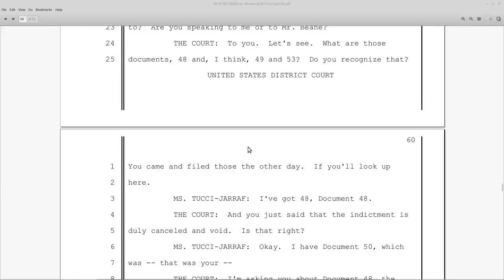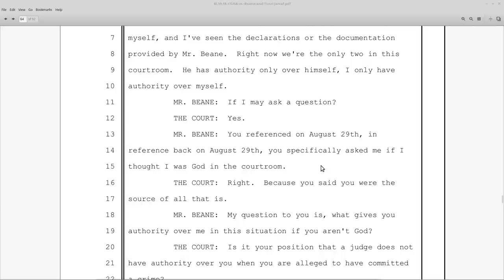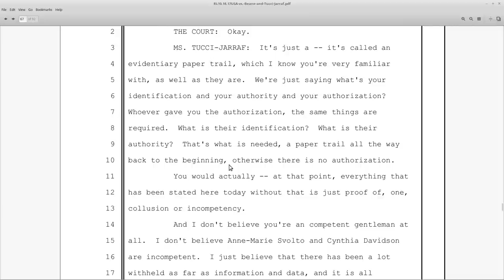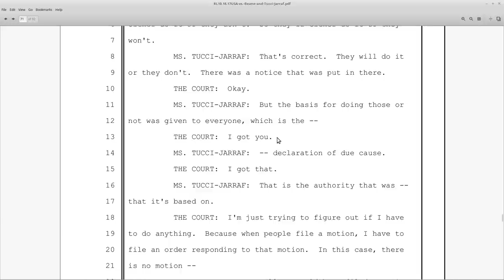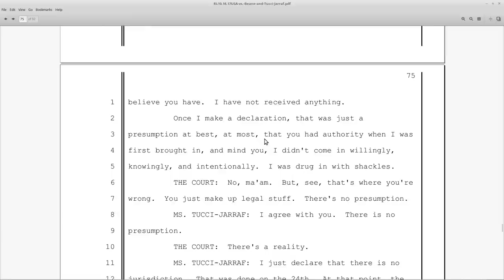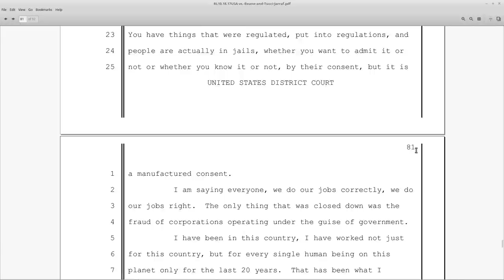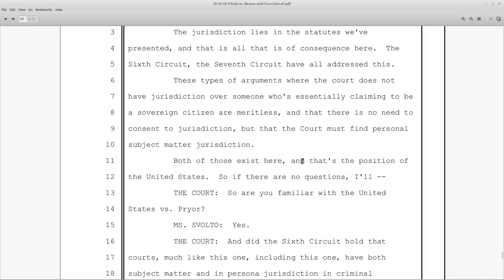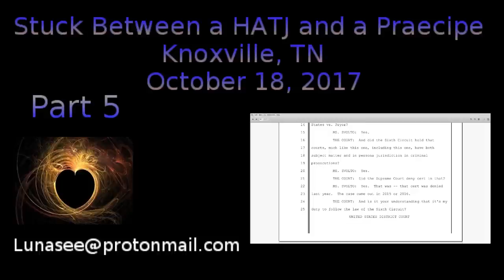HATJ RKB: Stuck Between a HATJ and a Praecipe: Part 5: HATJ DOES NOT CONSENT: p 60-85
Heather's brilliant light intensifies inside the courtroom.

On October 18, A Hearing was held to discuss the praecipe.  We make it through the first 16 pages.

without prejudice
All my Love,
Dani